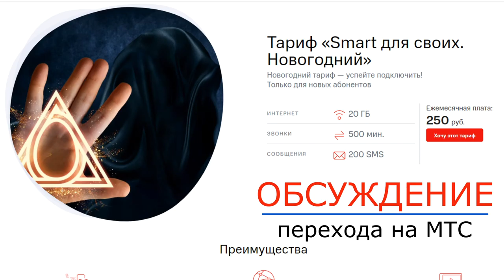Семейная миграция на МТС